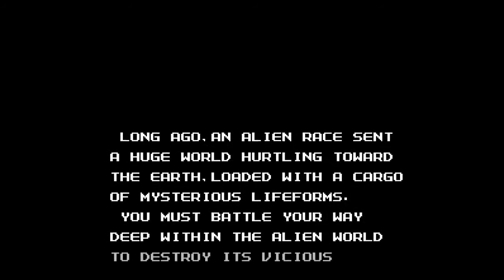The Guardian Legend (NES) - TWAWFF - The Good Part 4 - TV Dinner's Choice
The Guardian Legend is a very interesting, and, perhaps one of the most unique hidden gems someone has shown me for the NES.  TV Dinner makes a good pick with this one.